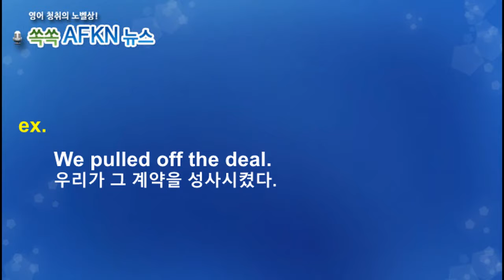[영어뉴스청취] 하루 한 단어 - pull off